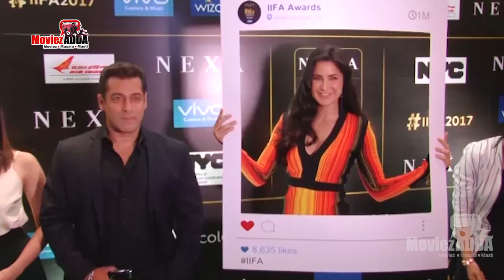Salman Khan और Raftaar का Zinda Hai Song हुआ SUPER HIT